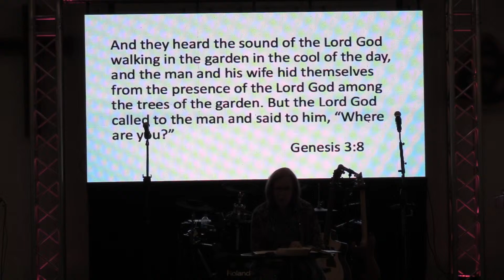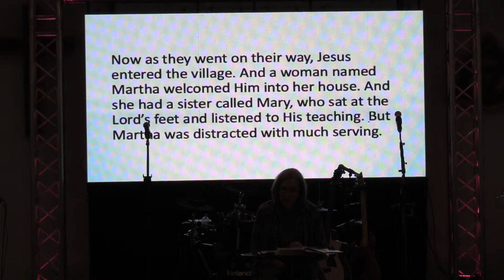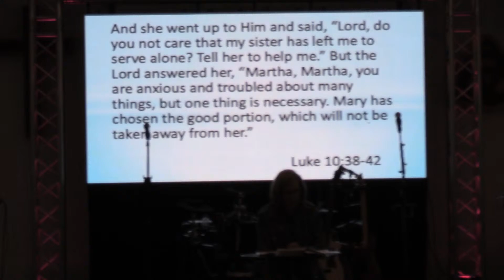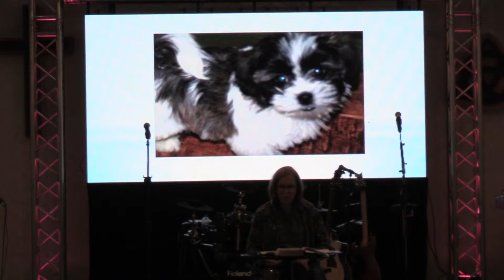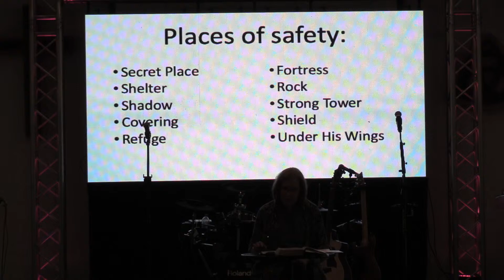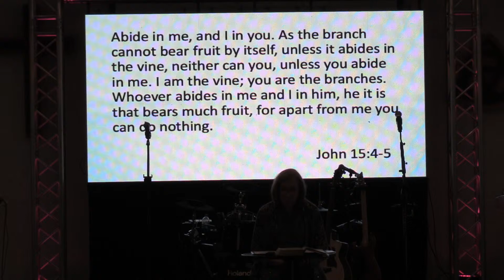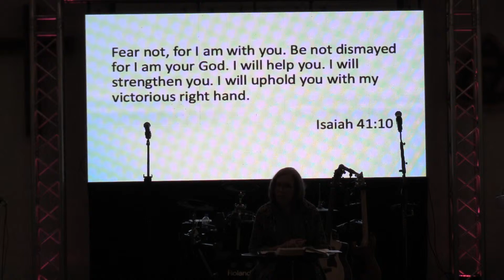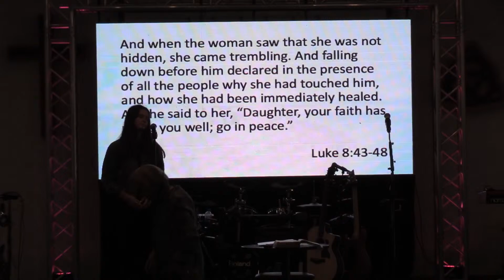Life Action Ladies Bible and Share Time, Tues. Nov. 10, 2020, 10 AM